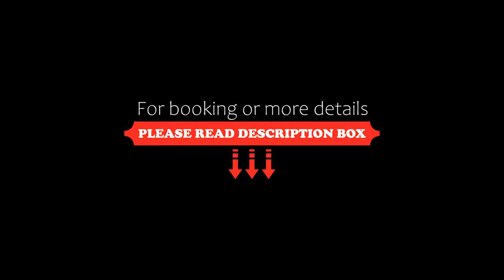Alma Apartments Grzybowska, Warsaw, Poland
About Property:
You're eligible for a Genius discount at Alma Apartments Grzybowska! To save at this property, all you have to do is sign in.
Right in the centre of Warsaw, Alma Apartments Grzybowska has city views from the balcony. The accommodation is 1.4 km from Warsaw Central Railway Station, and guests benefit from complimentary WiFi and private parking available on site.

The air-conditioned apartment consists of 1 bedroom, a living room, a fully equipped kitchen with a fridge and a coffee machine...
Property Type: Hotel
Address: 6/10 Grzybowska, Sródmiescie, 00-131 Warsaw, Poland
Searching For
1. Alma Apartments Grzybowska - Warsaw - Poland
2. Alma Apartments Grzybowska - Warsaw - Poland Address
3. Alma Apartments Grzybowska - Warsaw - Poland Rooms
4. Alma Apartments Grzybowska - Warsaw - Poland Amenities
5. Alma Apartments Grzybowska - Warsaw - Poland Offers and Deals
Audio Credit:
Track Title: Subway Dreams
Artist: Dan Henig